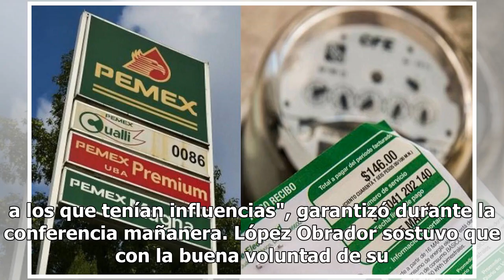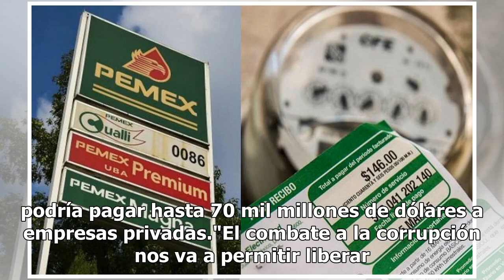AMLO anuncia subsidio a CFE y Pemex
El presidente Andrés Manuel López Obrador subsidiará deuda pública de la Comisión Federal de Electricidad (CFE) y Petróleos Mexicanos (Pemex) con los fondos obtenidos de la condonación de impuestos a empresas transnacionales."Todo eso nos va a permitir liberar muchos fondos para el desarrollo. Ademá...